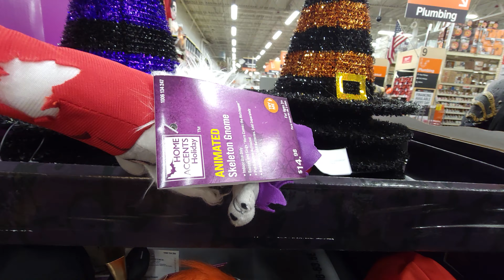Animatronic Gnome At Home Depot - Oct. 2021 Halloween 🎃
Animatronic Zombie Gnome At Home Depot
           🎃 Oct. 2021 Halloween 🎃